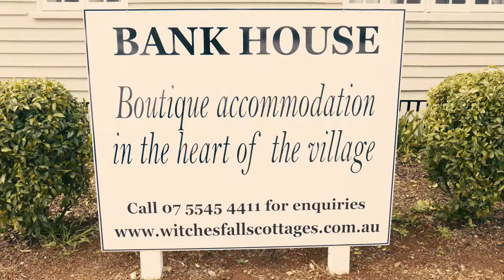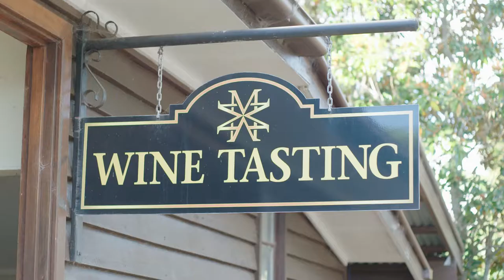Bank House - Holiday House Tamborine Mountain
Bank House situated in quaint Main Street, offers comfortable Tamborine Mountain accommodation for families and groups in a spacious 4 bedroom holiday house.

Soak up the atmosphere of the historic building which has been fully and lovingly renovated and is now ready for you to enjoy.

Centrally and conveniently located in Main Street, North Tamborine, this beautiful home can comfortably accommodate up to 10 guests.